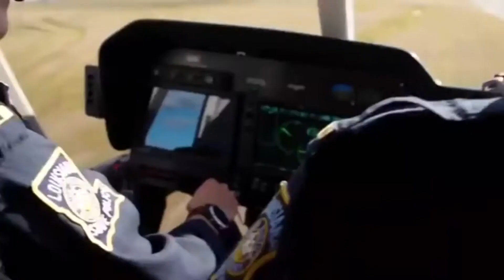“Born for this” || Police tribute